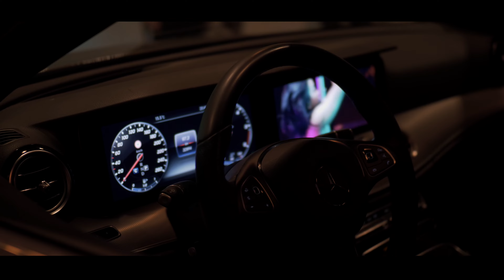Toensz Quartier - Strap Omhoog feat. Chalot ( prod. Ed Owusu )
Beluister nu Strap Omhoog van de aankomende EP Trente Deux.

Credits

Instrumental : Ed Owusu
Mix/Master : Edi van Dicey
Video: Berry Oost